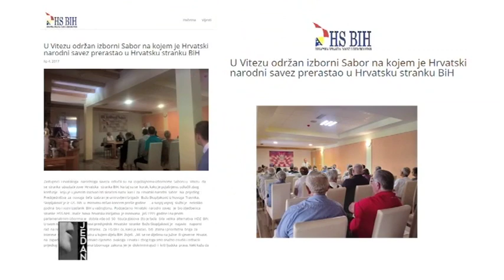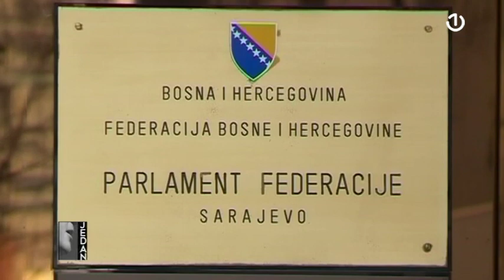Jedan: Božo Skopljaković [14.11.2019.]